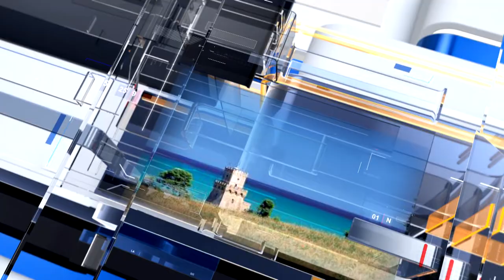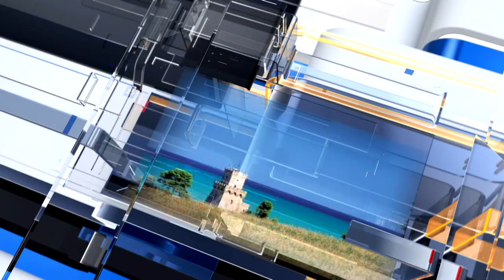METEO6 Lunedì 1 agosto 2022